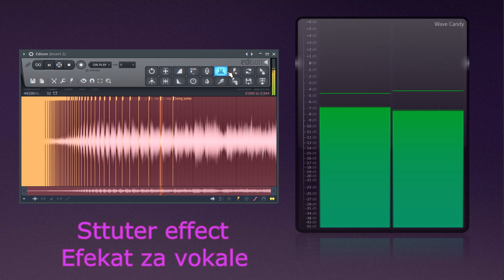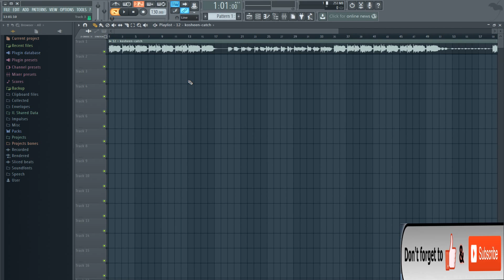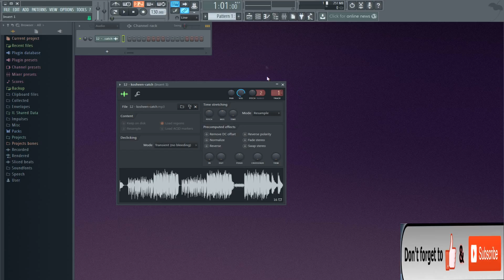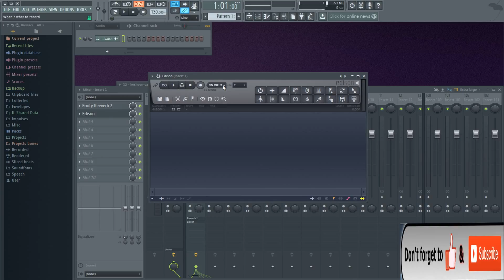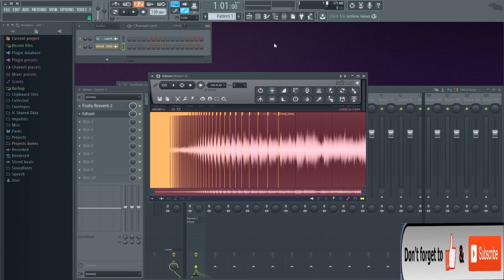Stutter Vocal Effect - Efekat za vokale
U ovome tutorijalu saznacete nesto vise o veoma intresantnom stutter effect ili ti u prevodu stucanje - zamuckivanje efekat za vokale :)